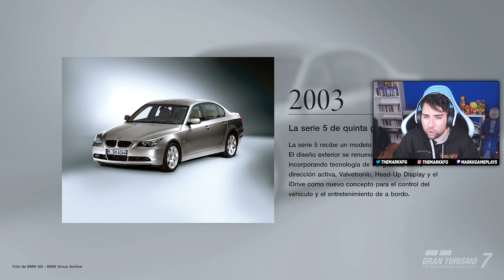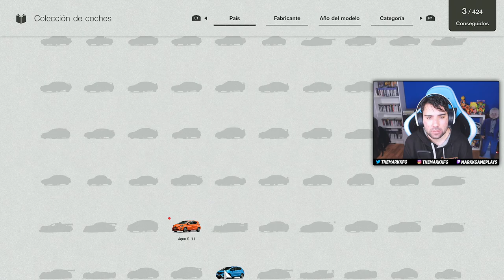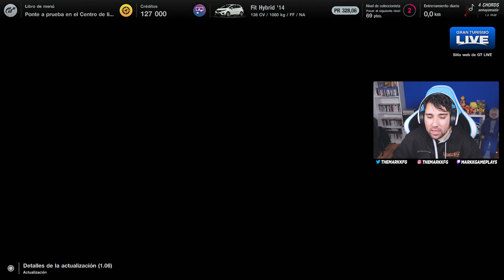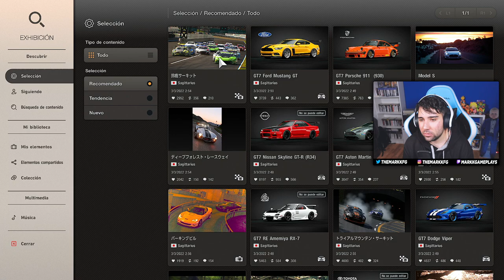🚗PROBANDO GRAN TURISMO 7 🚗 - Markk